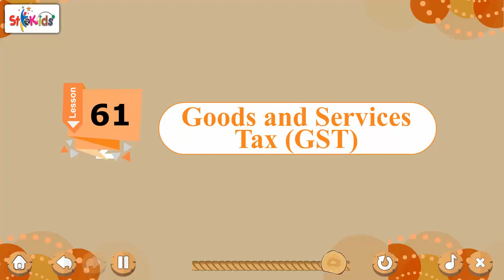Ch 61 | Starkids | GK | GK 5 | Goods and Services Tax (GST) | For children